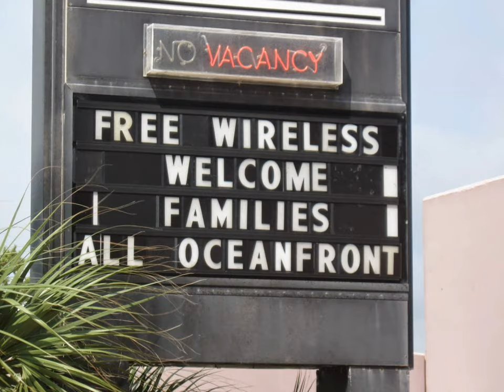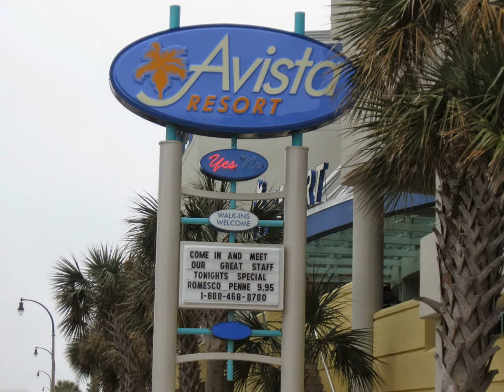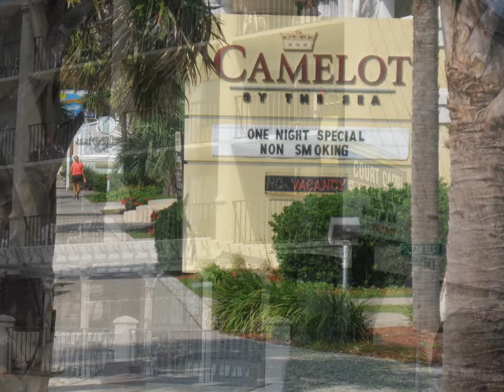Myrtle Beach Family Hotels and Resorts video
Your family will be spoiled when it comes to planning accommodation options for your next trip to the Grand Strand area. From budget motels to luxury resorts, there’s something here for everyone, and every budget. And for a totally refreshing alternative, try Myrtle Beach oceanfront camping, in a multitude of campgrounds or state parks. Here is a mix of family hotels and resorts for you to choose from. Myrtle Beach hotels come in all shapes and sizes. All the information in one place, for you to create a memorable vacation.  I created this video with the YouTube Slideshow Creator